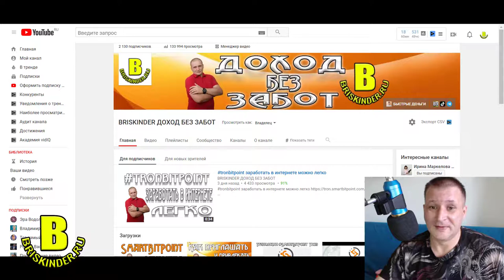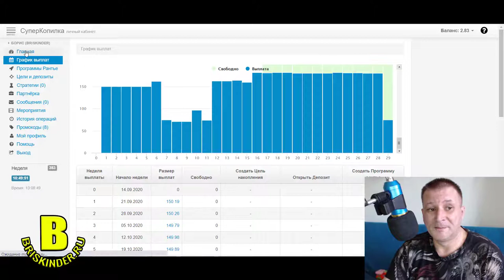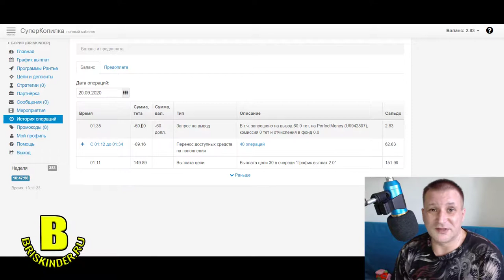Главный секрет денег Копи и приумножай с СуперКопилкой Получи бонус $30